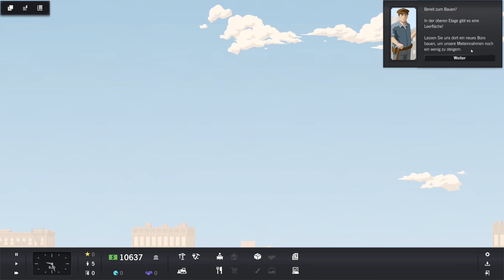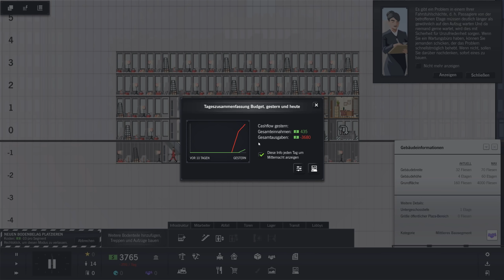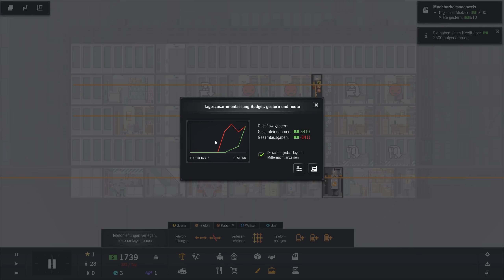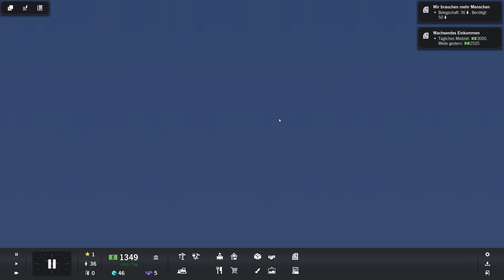Hochhaussimulator 2.0 - Project Highrise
Wir bauen uns ein Hochaus in Project Highrise

▬▬▬▬ LIVESTREAM